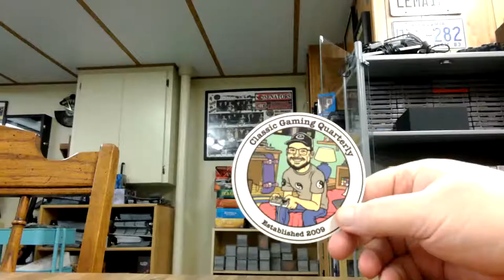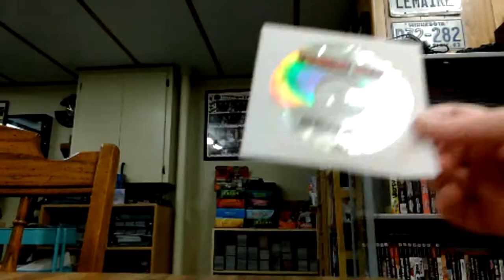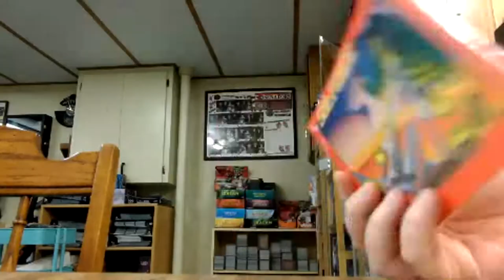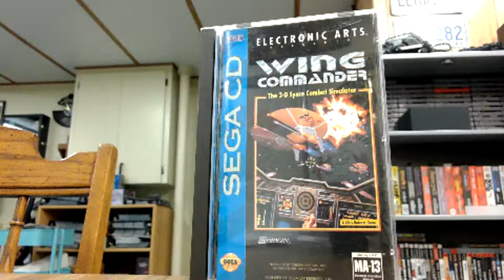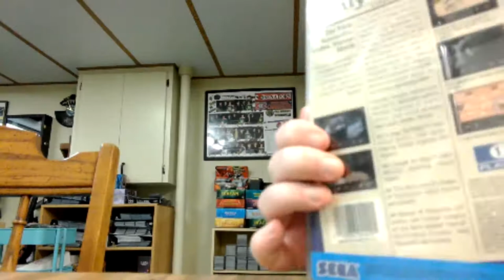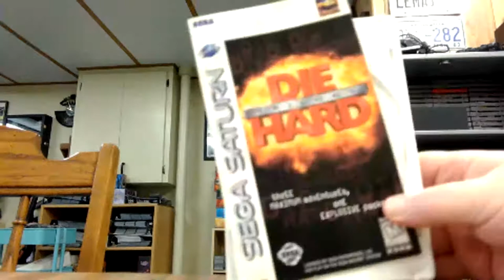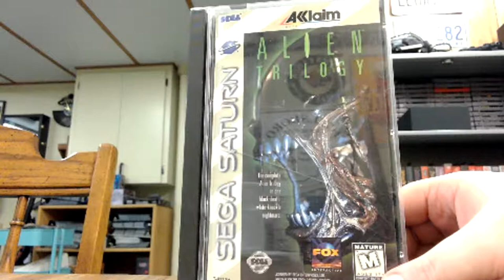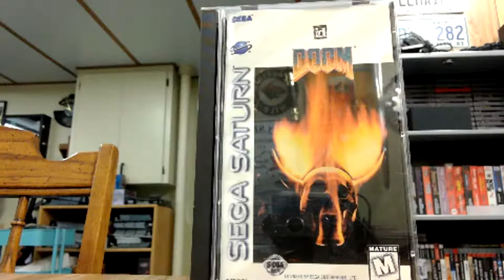Derek's Sega CD and Sega Saturn Collection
In this video I share my thoughts and memories of the Sega CD and Sega Saturn collection.  I discuss the following Sega CD games: Tomcat Alley, NBA Jam, Stellar Fire, Sol Feace, Puggsy, Wing Commander, Dracula Unleashed, NHL '94, and the Adventures of Batman & Robin.  I also discuss the following Sega Saturn games Die Hard Trilogy, Panzer Dragoon, Daytona USA, Alien Trilogy, Myst, NHL '97, Doom, Panzer Dragoon Zwei, Darius Gaiden, Layer Section and Gradius Deluxe Pack.